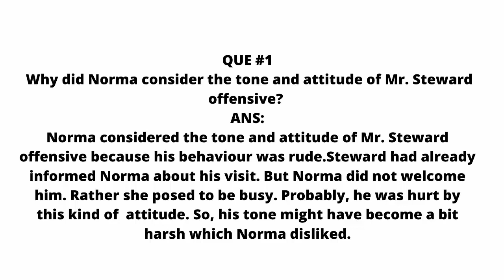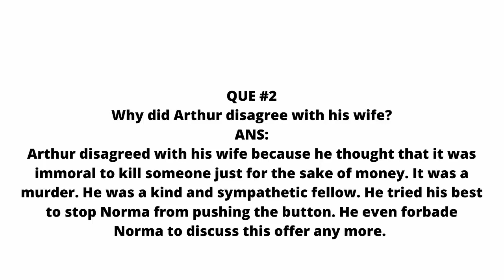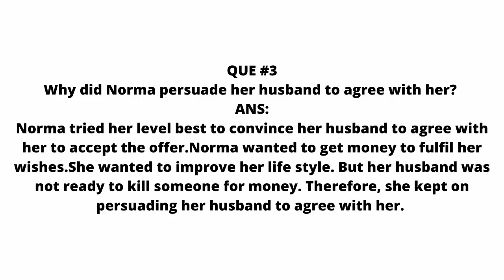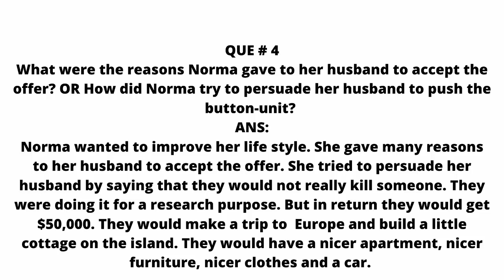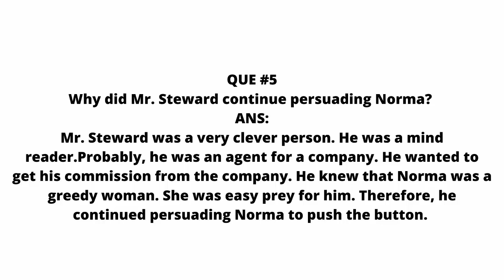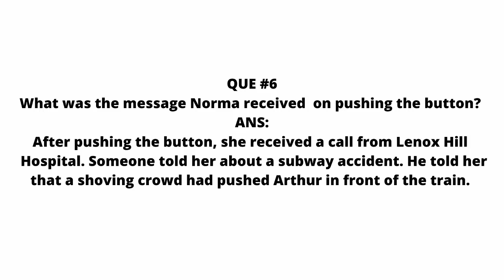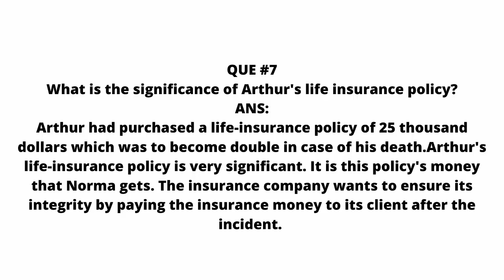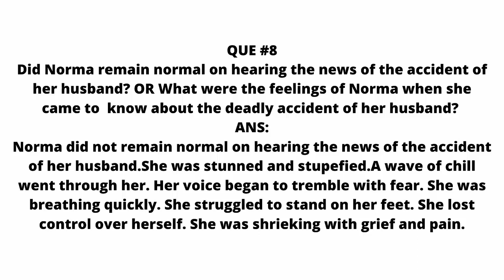Button Button | First Year | Short Stories | Short Questions | ,Urdu Hindi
Button Button | First Year | Short Stories |Short Questions| Part  ,Urdu Hindi
QUE #1
 Why did Norma consider the tone and attitude of Mr. Steward offensive?
ANS:
Norma considered the tone and attitude of Mr. Steward offensive because his behavior was rude.Steward had already informed Norma about his visit. But Norma did not welcome him. Rather she posed to be busy. Probably, he was hurt by this kind of  attitude. So, his tone might have become a bit harsh which Norma disliked.
QUE #2
Why did Arthur disagree with his wife?
ANS:
Arthur disagreed with his wife because he thought that it was immoral to kill someone just for the sake of money. It was a murder. He was a kind and sympathetic fellow. He tried his best to stop Norma from pushing the button. He even forbade Norma to discuss this offer any more.
QUE #3
Why did Norma persuade her husband to agree with her?
ANS:
Norma tried her level best to convince her husband to agree with her to accept the offer.Norma wanted to get money to fulfil her wishes.She wanted to improve her life style. But her husband was not ready to kill someone for money. Therefore, she kept on persuading her husband to agree with her.
QUE # 4
What were the reasons Norma gave to her husband to accept the offer? OR How did Norma try to persuade her husband to push the button-unit?
ANS:
Norma wanted to improve her life style. She gave many reasons to her husband to accept the offer. She tried to persuade her husband by saying that they would not really kill someone. They were doing it for a research purpose. But in return they would get $50,000. They would make a trip to  Europe and build a little cottage on the island. They would have a nicer apartment, nicer furniture, nicer clothes and a car.
QUE #5
Why did Mr. Steward continue persuading Norma?
ANS:
Mr. Steward was a very clever person. He was a mind reader.Probably, he was an agent for a company. He wanted to get his commission from the company. He knew that Norma was a greedy woman. She was easy prey for him. Therefore, he continued persuading Norma to push the button.
QUE #7
What is the significance of Arthur's life insurance policy?
ANS:
Arthur had purchased a life-insurance policy of 25 thousand dollars which was to become double in case of his death.Arthur's life-insurance policy is very significant. It is this policy's money that Norma gets. The insurance company wants to ensure its integrity by paying the insurance money to its client after the incident.

QUE #6
What was the message Norma received  on pushing the button?
ANS:
After pushing the button, she received a call from Lenox Hill  Hospital. Someone told her about a subway accident. He told her that a shoving crowd had pushed Arthur in front of the train.
QUE #8
Did Norma remain normal on hearing the news of the accident of her husband? OR What were the feelings of Norma when she came to  know about the deadly accident of her husband?
ANS:
Norma did not remain normal on hearing the news of the accident of her husband.She was stunned and stupefied.A wave of chill went through her. Her voice began to tremble with fear. She was breathing quickly. She struggled to stand on her feet. She lost control over herself. She was shrieking with grief and pain.